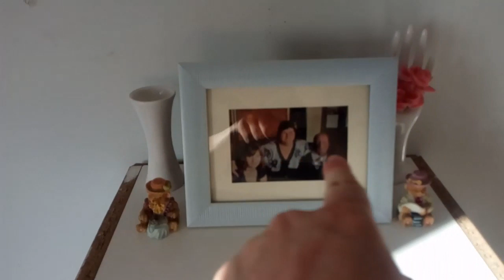Versieringkjes op mijn kamer